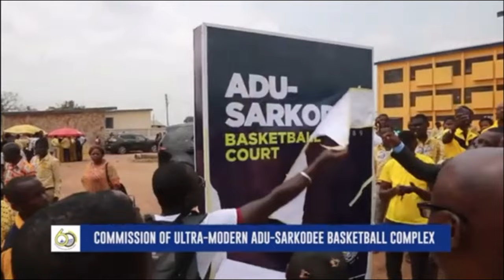THIS PUBLIC SHS IN GHANA 🇬🇭IS THE REASON I WANT TO HAVE A GHANAIAN SON.🙄+MIGHTY POJOSS.